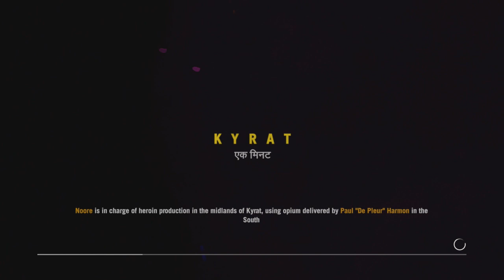Naked and Screaming | Far Cry 4 | Ep 49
Hey let me tell you bout my beeeest friend...

Far Cry 4 is an action-adventure first-person shooter video game developed by Ubisoft Montreal and published by Ubisoft for the PlayStation 3, PlayStation 4, Xbox 360 and Xbox One video game consoles, and Microsoft Windows. The sequel to the 2012 video game Far Cry 3, it is the fourth installment in the Far Cry series. The game was released in North America and United Kingdom on November 18, 2014, and in Australia and Europe, it will be released November 20, 2014. It will be also released on January 22, 2015 in Japan.